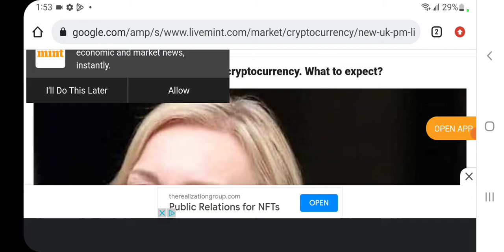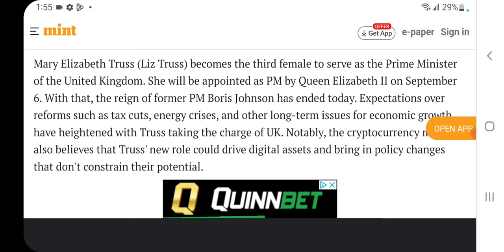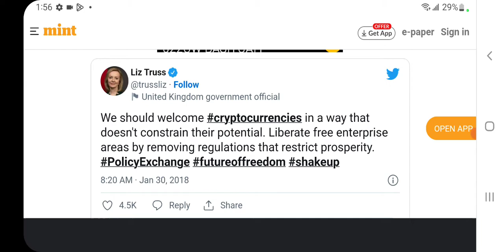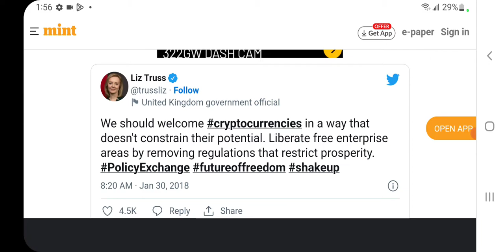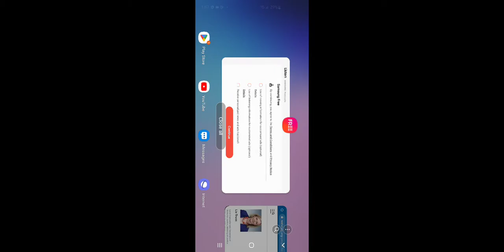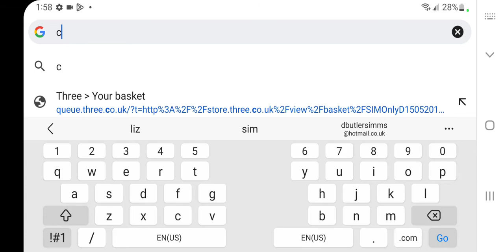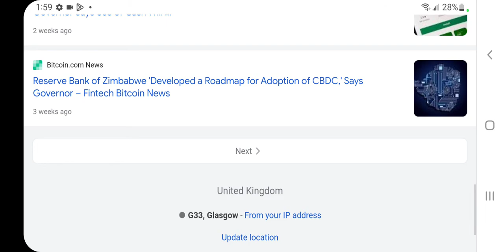Will liz push digital currency?